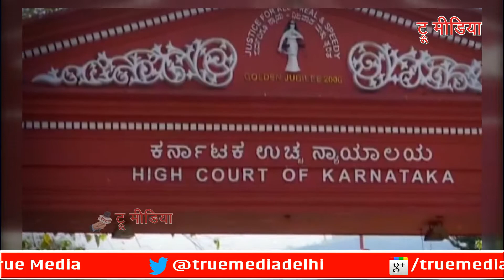सुप्रीम कोर्ट ने कहा- हिजाब पहनने पर अभी लगी रहेगी रोक | हिजाब पहनना सही या गलत?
written consent.